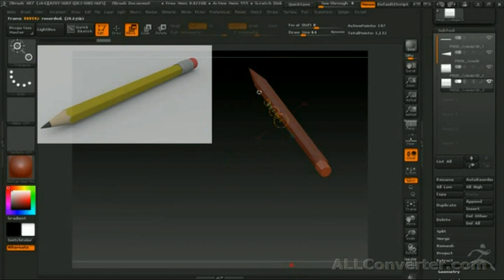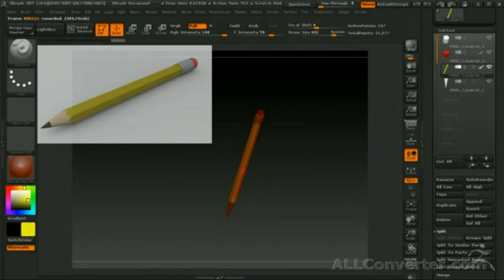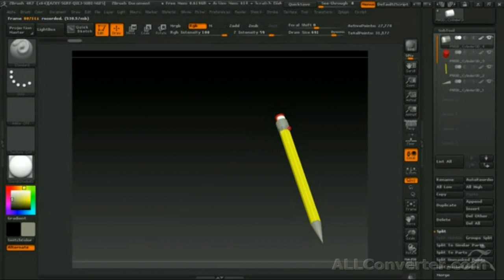Zbrush 4R7 обзор модели КАРАНДАШ